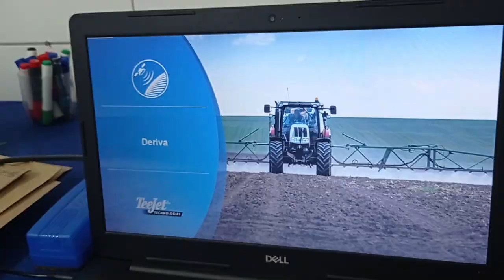Ijui Inspeciona RS - Rio Grande Rural